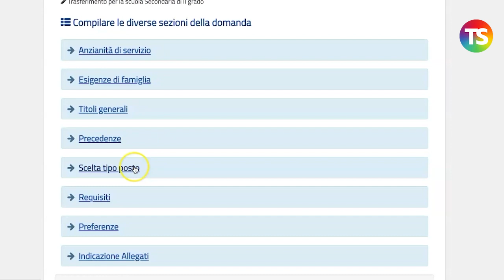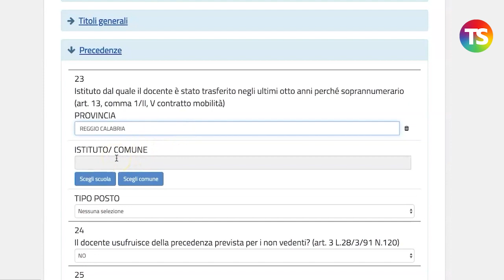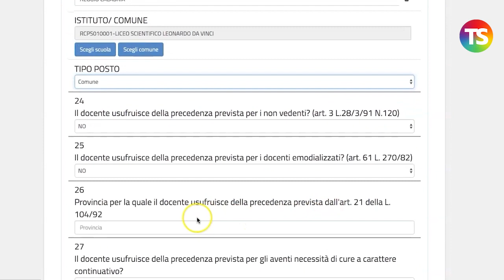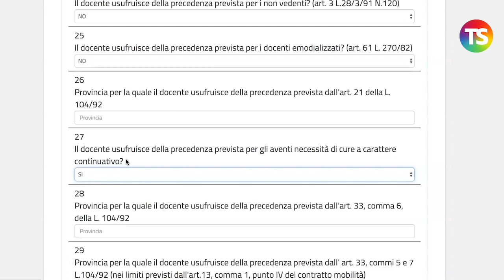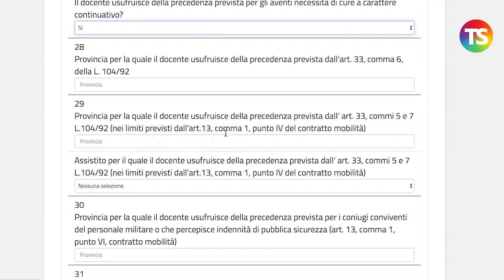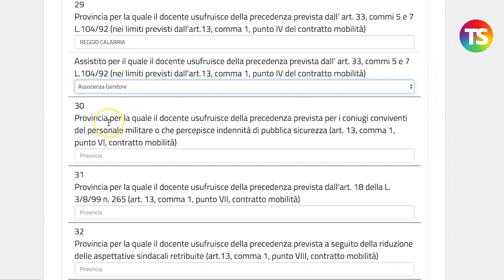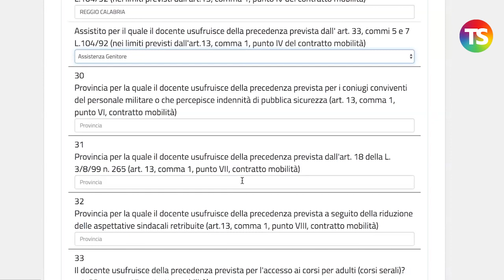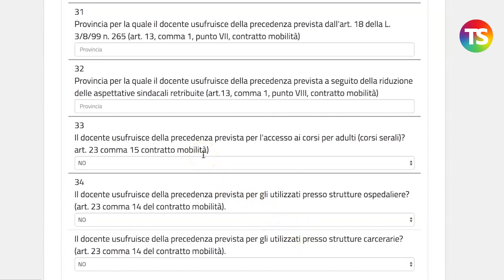Mobilità 2021/22: come compilare la sezione "precedenze"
tecnicadellascuola mobilità21 In questo video tutorial vediamo come si compila la sezione relativa a "precedenze".